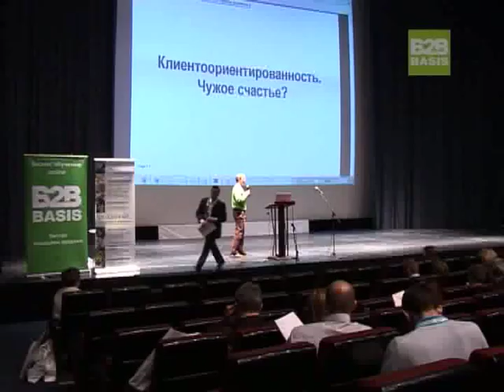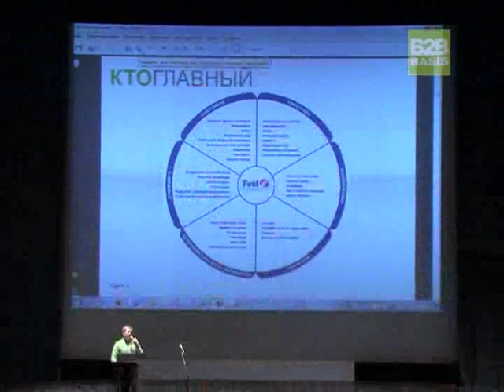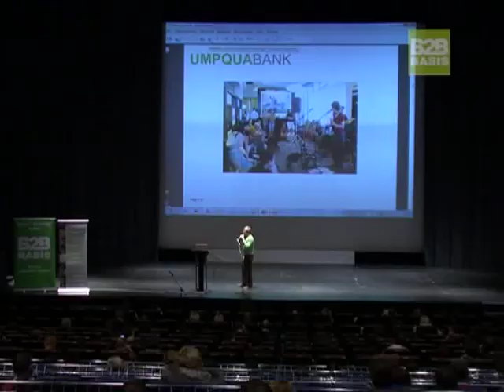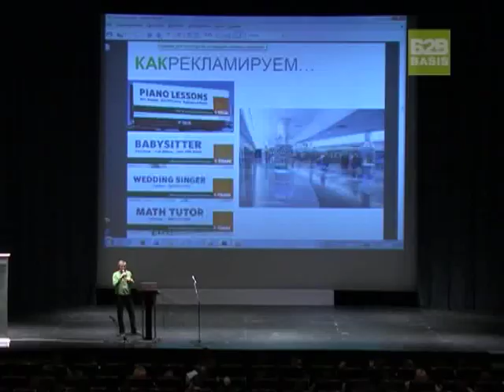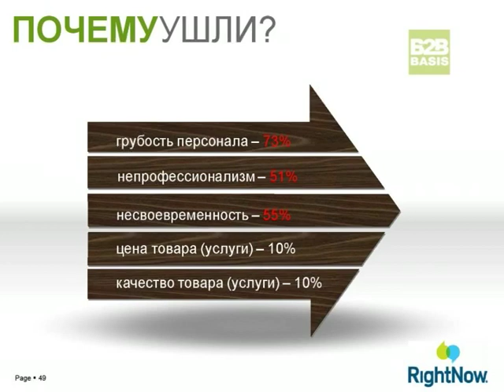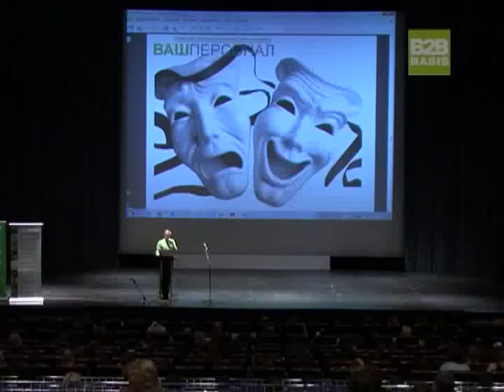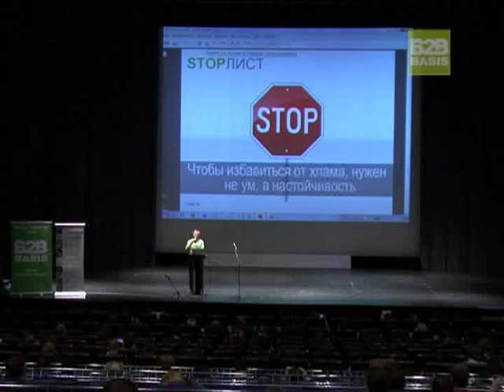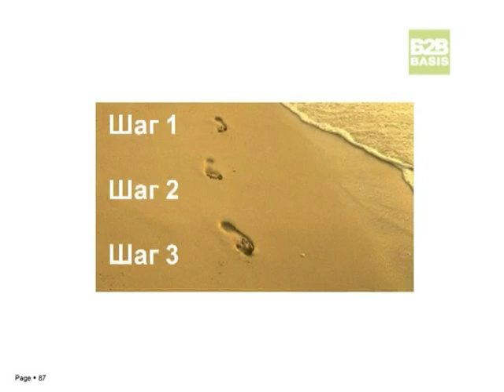Клиентоориентированность. Чужое счастье?